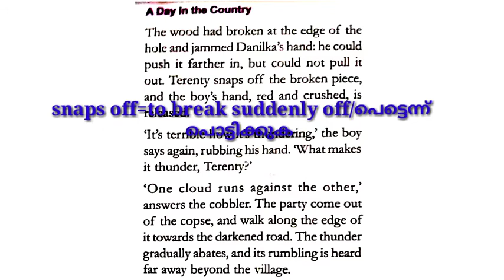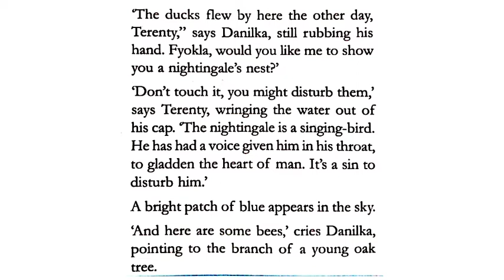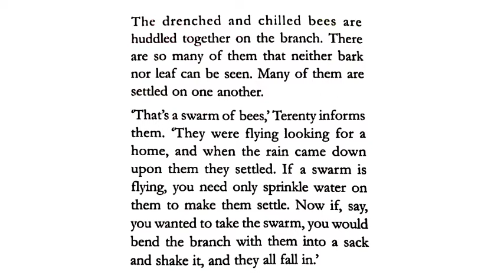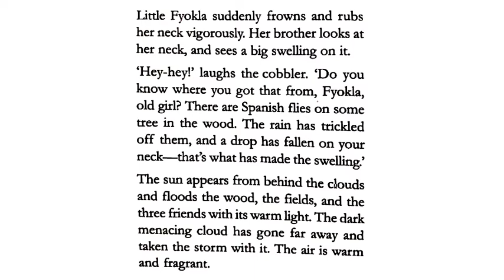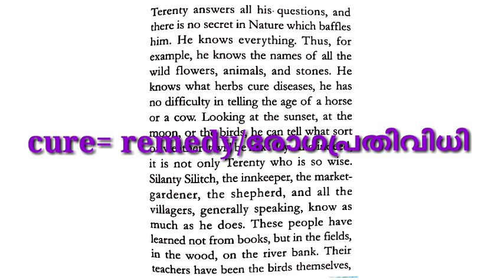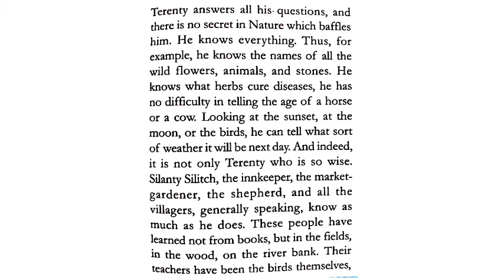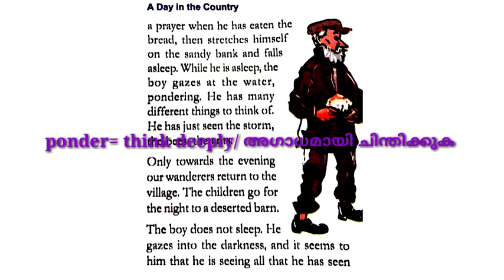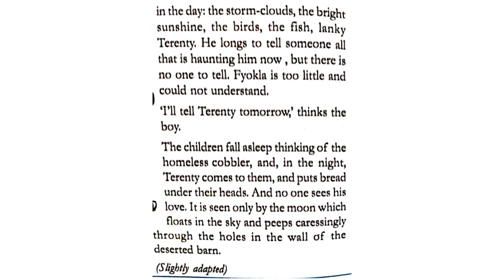8th STD ENGLISH UNIT-4 LESSON-4 A DAY IN THE COUNTRY PART-2